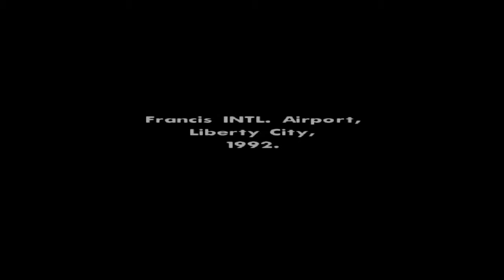GTA SAN ANDREAS WALKTHROUGH PART 1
Welkom bij een nieuwe walkthrough van gta san andreas.Vandaag doe ik missions in gta san andreas.Eigenlijk hoorde er vandaag een gta 5 video te komen maar ik dacht deze keer gta san andreas ik doe de ene keer gta san andreas op donderdag en de ene keer gta 5 doe natuurlijk een blauw duimpje omhoog als je deze video leuk vindt.Als wij de 3 likes kunnen halen komt er nog meer van did soort videos.